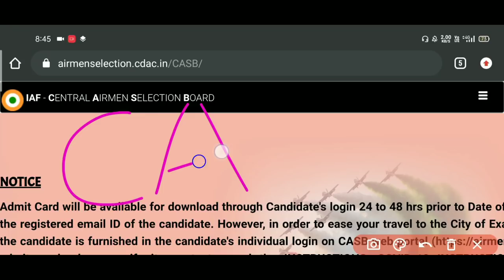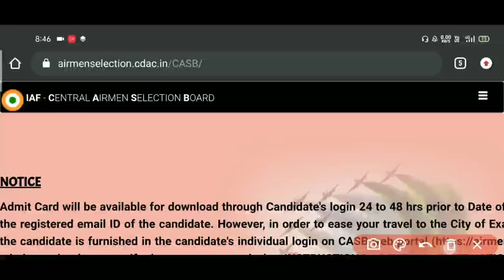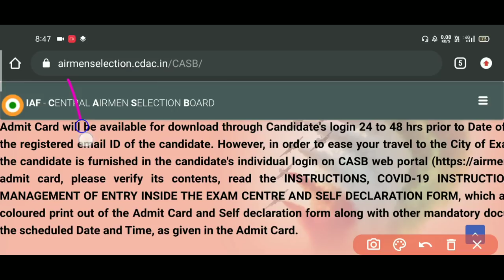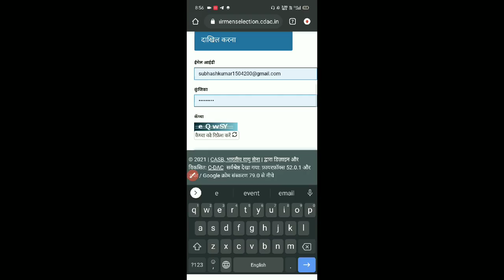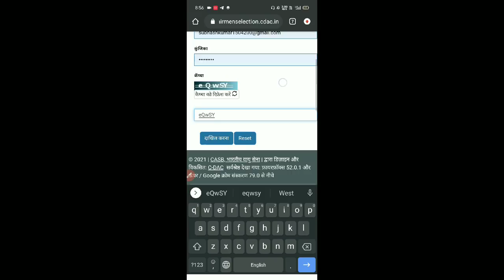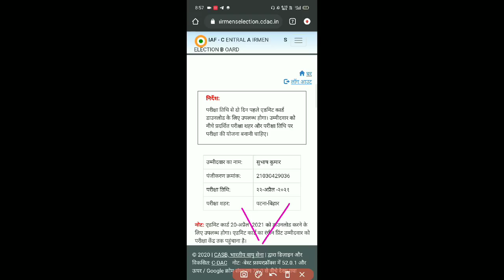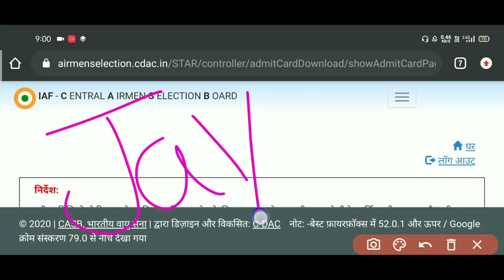Air Force Exam NEW Update on CASB | Airforce XY Admit Card Download | Airforce Exam Date & City Out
Indian Air Force X and Y Group Exam 2021 Admit Card | Air Force Ka Exam Kab Hoga | Airforce Exam New Update

Air Force Official Website Account Login Problem Kya Kare Kaise Dekhe Exam Date or Exam City ( Invalid, Closed, Password Forget )

Indian airforce exam date or exam city aa gya hai deklo my dear is video hum aapko betane wale hai aapko exam date, city kaise check Karne hai to please video ko pura jarur

Airforce XY Group Admit Card 2021 | Airforce Exam Postpone | Airforce Exam Latest Update | Air Force Official Website Update

Air Force Exam Regarding Updates | Airforce Exam Date & City | Air Force Exam 2021 Update | Airforce Admit Card 2021 Date

Umeed hai video aapko pasand aayagi must watch (Pyar Banaye Rakhna Ji)